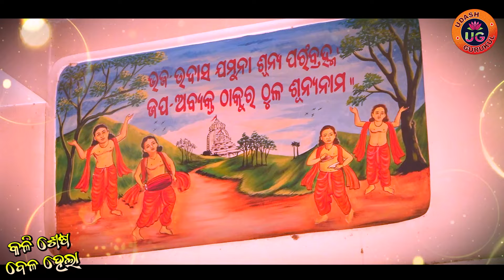କଳି ଶେଷ ବେଳ ହେଲା || Kali Sesa Bela Hela ||Singer: Saluni Parida || Full Video Song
କଳି ଶେଷ ବେଳ ହେଲା || Kali Sesa Bela Hela ||Singer: Saluni Parida || Lyrics: Brunadaban Prusty || Music:Prafulla || Full Video Song ||

UDAS ASHRAM
SOLAR,CHHATIA,JAJPUR,ODISHA,INDIA

ଉଦାସ ଆଶ୍ରମ, ସୋଲର, ଛତିଆ, ଯାଜପୁର, ଓଡ଼ିଶା, ଇଣ୍ଡିଆ

Udas Gurukul | ଉଦାସ ଗୁରୁକୁଳ  2023